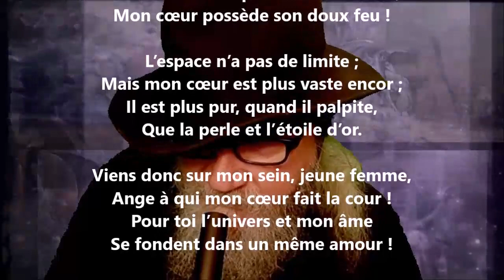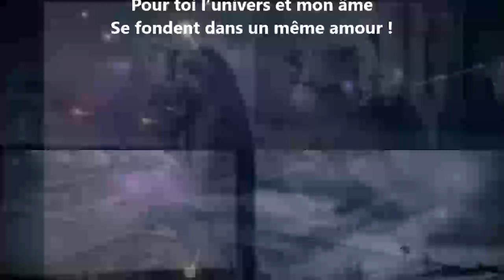La perle est à la mer profonde - Joseph Lenoir lu par Yvon Jean